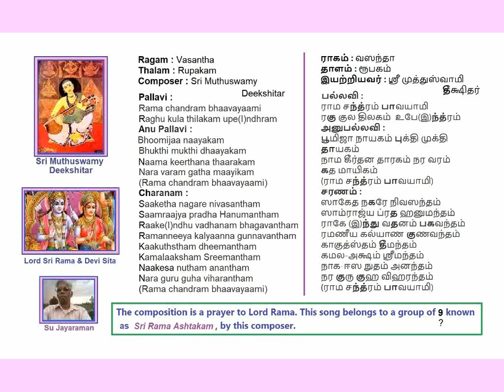Ramachandram Bhavayami Vasantha Deekshitar Rama Astakam Kruthi #9 Voice: Su Jayaraman (SuJ)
Ramachandram Bhavayami Vasantha Deekshitar Rama Astakam Kruthi #9 Voice: Subramania Jayaraman (SuJ)